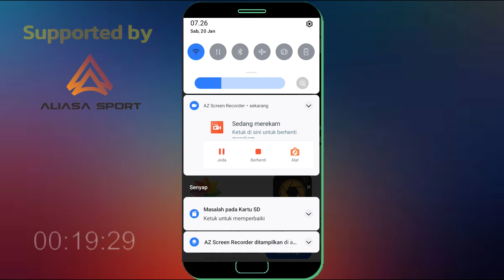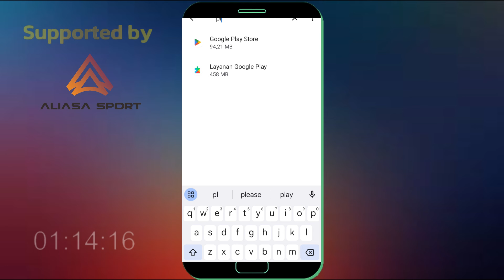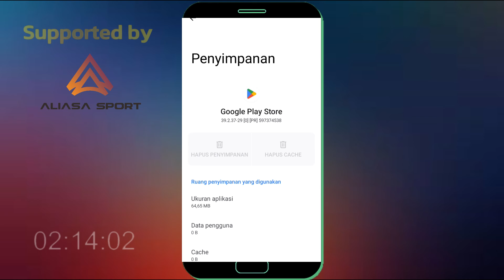Cara Mengatasi Google Play Store Error Di HP Realme C30s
Bagi anda pengguna hp realme yang sedang menjumpai masalah google play store error maka anda bisa coba atasi dengan cara ini untuk mengatasi play store error pada hp realme.